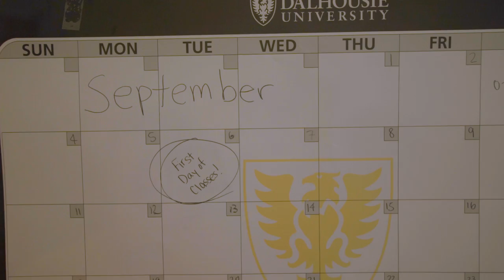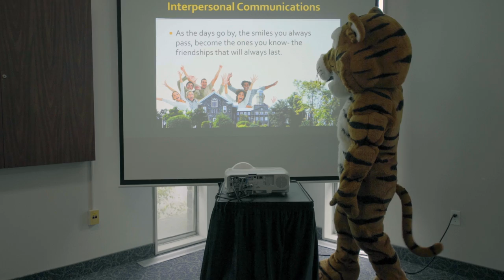DSU presents: Black and Gold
Hope this video gets everyone excited to head to Dal! Whether it's your 5th year or first, we're excited to see you!

New to Dal? Register for DSU O-Week at dal.ca/orientation and check out the events here: roarientation.com

Credits:
Presented by Dalhousie Student Union
Song and Music by Morgan Stedman Gabe Flaherty Daniel Richards
Directed, shot and edited by Tim Mombourquette

Lyrics:
18, Halifax-bound, listen if you will. Cross MacDonald Bridge, salutations Citadel Hill. Ripping' right down Robie, the name, the crest and bricks. Further down University you'll see the Henry Hicks. So it's that time again, the leaves are falling down. Months you've waited but you know it is September now. The possibilities are at your fingertips. As days pass you're learning fast it's black and gold that's on your lips.
From Newfoundland to Van, and all that's in-between, each corner of the globe brings you things you've never seen. All walks of life join in high harmony. Dal's your home, forward we go, becoming who you're meant to be. As the days go by the smiles you always pass become the ones you know the friendships that will always last. The east coast feeling here will treat you very well. The past behind, now it's time to bid those doubts and fears farewell.
Chorus x2